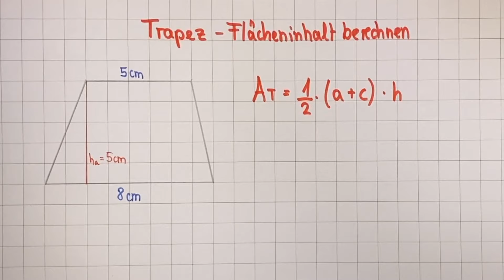Trapez - Flächeninhalt berechnen (beide Formeln) | Lehrerschmidt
Wie berechnet man den Flächeninhalt von einem Trapez? Wie lautet die Formel? Und warum gibt es zwei Formeln? Das zeige ich dir!

Moin,